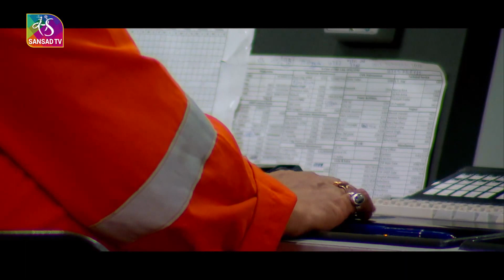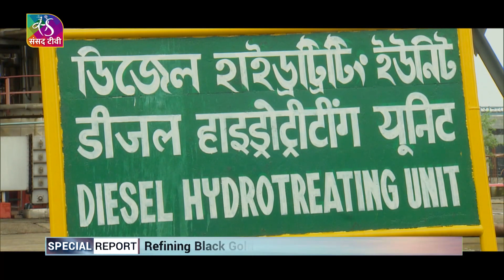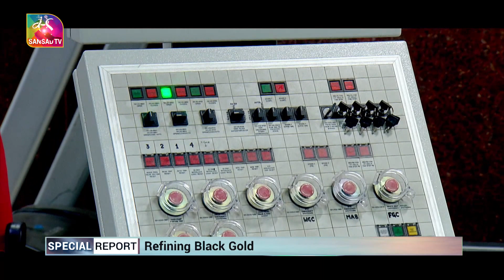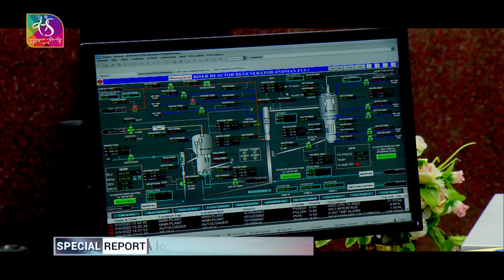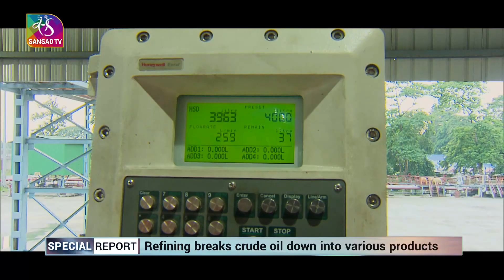Sansad Tv Special Report : How is oil Refined? 19 June, 2022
India has witnessed a spectacular growth in the refining sector over the years. India's oil refining capacity could jump to 450-500 million tonnes in 10 years. The Indian Petroleum refining sector has come a long way since crude oil was discovered and the first refinery was set up at Digboi in 1901. Watch this Special repot on India’s refining sector with focus on Bongaigaon Refinery in Assam.

REPORTER/ ANCHOR/ PRODUCER/ - Kriti Mishra

Camera- Junaid Iqbal Khan,  Nilesh Pande

Camera Assistant- Sunil Paswan

Video Editor- Bikas